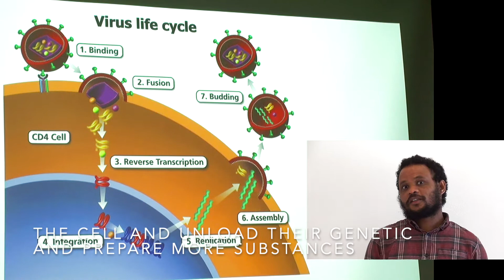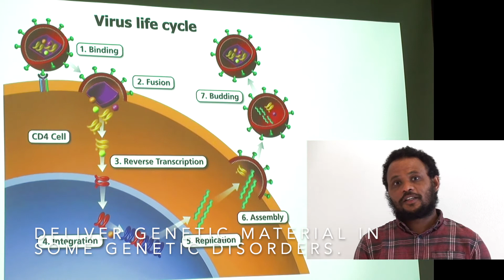Virus kan gi forskerne ny innsikt om hjernen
Kan livssyklusen til virus gi oss kunnskap om hvordan nerveceller i hjernen kommuniserer i forbindelse med læring og hukommelse? Tadiwas Mergiya forsker på dette. Han er PhD-stipendiat ved Nevrovitenskapelig forskningsgruppe, Institutt for biomedisin, Universitetet i Bergen.